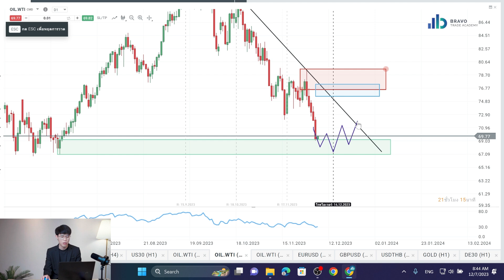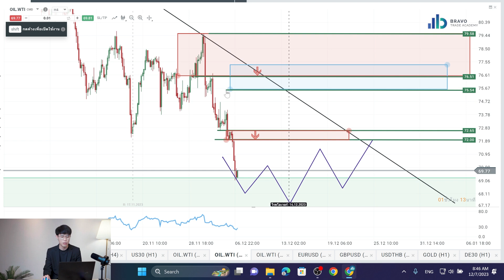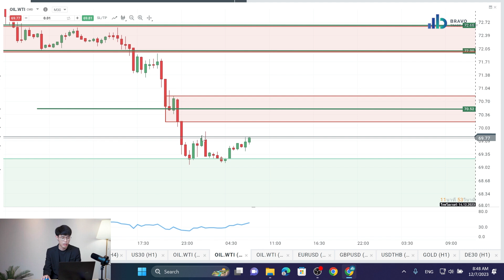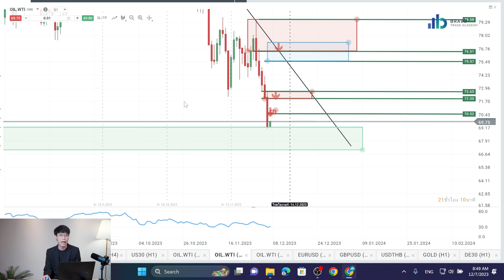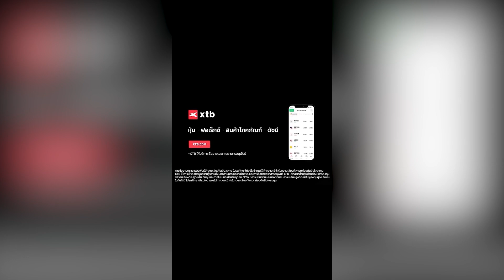มุมมองน้ำมันวันนี้ 07/12/2566 : มุมมองน้ำมันสัปดาห์แรกของเดือนธันวาคม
1. มีพอร์ท XTB ภายใต้การดูแลของ Bravo
2. มียอดฝากขั้นต่ำ 500$